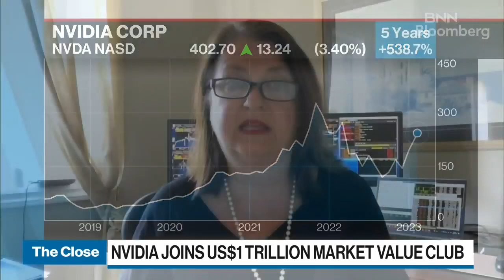Diana Avigdor on BNN Bloombergs 'The Close' - May 30th 2023